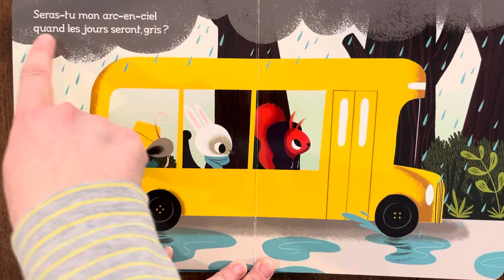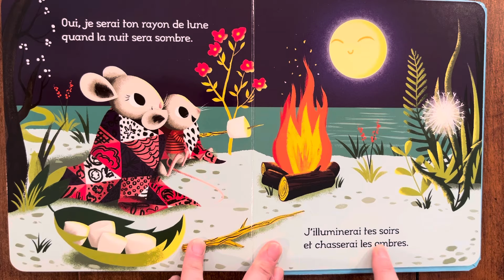Seras-tu mon soleil ?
Sophie vous raconte une histoire pour enfant, pour apprendre à lire en français!
Bonne lecture !